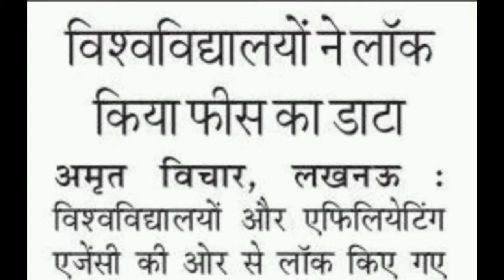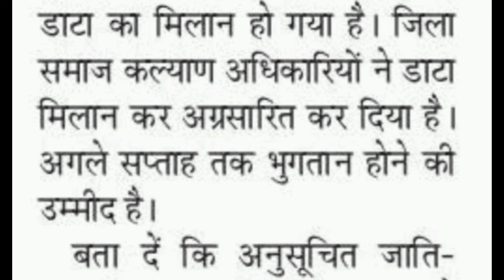College Exam 2024 || B.A/B.SC /B.COM New Exam Date 2024|| B.A/B.SC /B.COM New Time Table 2024